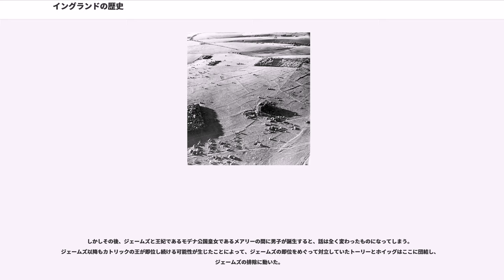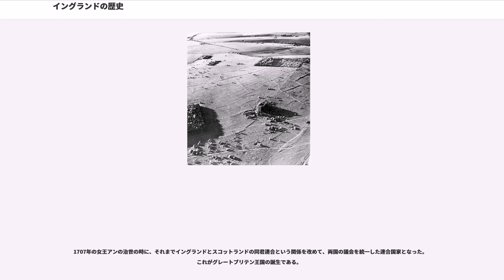イングランドの歴史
イングランドの歴史（イングランドのれきし）では、グレートブリテン島のイングランド地域の歴史について記述する。

しばしば連合王国の歴史とイングランドの歴史を混同し、連合王国もイングランドもイギリスとしてひとまとめにしてしまう場合が見られるが、これでは国家としての連合王国（United Kingdom）の歴史も、イングランドの歴史も正しく理解していないし、連合王国に含まれるスコットランド、ウェールズ、アイルランドと言った地域のアイデンティティーを無視した行為と取られかねないので、注意が必要である。

ケルト人がイングランドに流入してきたのは紀元前5世紀頃と見られている。ケルト人は鉄器と共にヨーロッパにやって来ており、この遺物を調査することによって彼らがいつ頃グレートブリテン島にやって来たかが判る。しかしそれ以前にイングランドにも石器時代の存在は確認されており、ストーンヘンジなどの巨石による遺跡も残されている。これを建設した民族がどのような民族であったかはよく分かっていない。
ケルト人は重量のある犂を使用して先史時代には手がつけられなかった土地を開墾し、紀元前1世紀にはブリテン島の総人口は25万人程度に達していた。

紀元前55年ローマのユリウス・カエサルが侵入、43年にはローマ皇帝クラウディウスによってグレートブリテン島の大部分が占領された。ただし、スコットランド、アイルランド地域にはローマの支配は及ばず、この地域のケルト人が度々イングランドに侵入してきたため、ローマ人によって現在のイングランドとスコットランドの境界付近に長城が建設された。ローマはこの地域をブリタンニアと呼んだ。これが現在のブリテン島の起源である。またブリタニア支配の拠点としてロンディニウムを建設した。これが現在のロンドンの起源となっている。又ローマ人は在地のケルト人をブリトン人と呼んだ。

ローマ人はブリテン島で痕跡が確認されているものだけでも約500か所のヴィラを営み、100か所のタウンを建設した。そして、それらを結ぶ総延長5000マイルを超える道路網や、のような溝渠を建設した。ローマ時代のブリテン島の総人口は50万人から150万人と諸説あり、正確な数はわからない。

5世紀になるとゲルマン人の侵入が始まりローマ帝国に混乱が広まった。ローマはブリタニアでの植民をあきらめて大陸へと引き返した。449年にアングロ・サクソン人がグレートブリテン島に侵入をはじめ、元々住んでいたケルト系住人はアングロ・サクソン人に征服され同化し、一部はコーンウォール、ウェールズ、スコットランドに押し出される形になった。ただしアングロ・サクソン系諸王国が形成されるまでのブリタニアには歴史記録が乏しく、正確なことはあまり分かっていない。

"詳細は「七王国」を参照"

グレートブリテン島に侵入したアングロ・サクソン人（アングル人・ジュート人・サクソン人）はノーサンブリア、マーシア、イーストアングリア、エセックス、ウェセックス、ケント、サセックスなどの7つの王国を建設し、覇権を争った。このイングランドに7つの王国が並立した829年までの380年間を七王国時代と言う。七王国時代の初めに有力だったのはアングル人の王国であった。そのため、ローマはこの地はアングル人の土地と言う意味でアングリア（Anglia）と呼んだ。このアングリアをアングロサクソン風に言うとイングランドとなる。8世紀には七王国のうちアングル人の王国マーシアに王（在位：757年 - 796年）が登場し、イングランドに覇を唱えた。オファはフランク王国のシャルルマーニュと対等にわたり合い、西のウェールズとの境にを築いた。七王国時代の最後に現れたのはサクソン人のウェセックスで829年にはウェセックス王のエグバートが統一を達成した。この時代の重要な考古学的遺跡は1939年に発掘されたサットン・フーで、イースト・アングリア王国の船葬墓である。

しかしこれと同時にデンマークのヴァイキングであるデーン人の侵入が活発になってきた。このデーン人の侵入に対抗してイングランドの中興を担ったのがアルフレッド大王である。しかしその後もデーン人の侵入は続き、1016年にはデンマークのクヌートによってアングロサクソンの王がイングランドから追い出され征服王朝であるデーン朝（北海帝国）が成立した。その後アングロサクソンによる王朝が復活したもの、デーンやドーバー海峡の対岸にあるノルマンディー公のイングランドに対する干渉はますます強くなってきた...